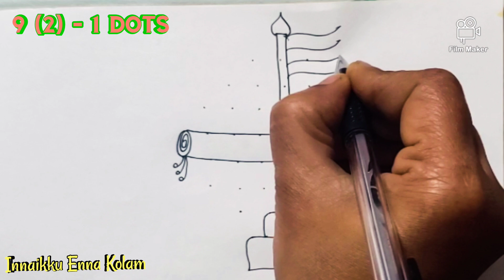Republic/Independence day special Kolam | Tricolour rangoli | Flag kolam design | குடியரசு தின கோலம்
Simple Republic Day Rangoli Designs 2023 |Republic Day Special Kolam Designs |Republic day Muggulu | குடியரசு தின கோலம் | Independence Day Special Kolam | Indian Flag hoisting kolam